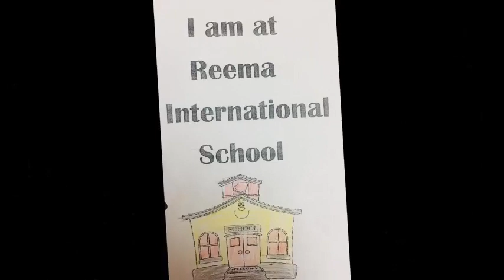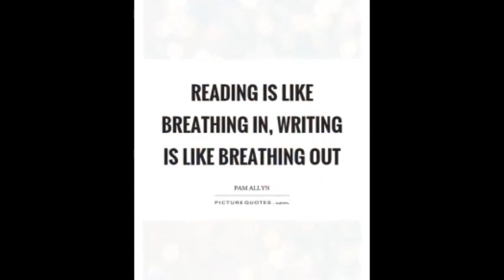Reema_International_School (Writing Activity)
Transitional Section
Writing Activity ( All about me. )
Gr.Transitional Boys
T. Hina Pervaiz